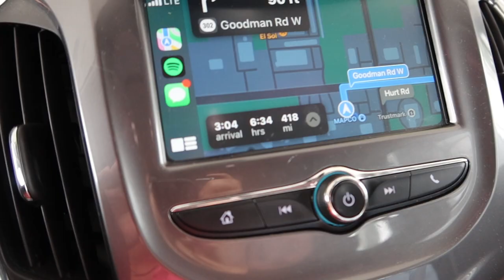KALEO VLOG WEEK 1! SUMMER 2022 GULF SHORES, AL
This is my vlog series of my experience my first Kaleo summer! Hope you enjoy:)